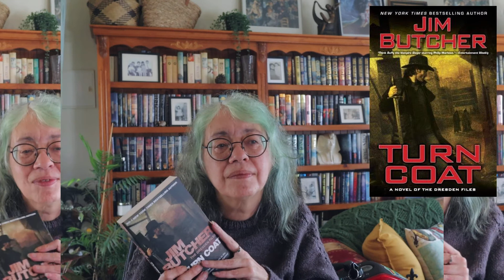Turn Coat by Jim Butcher : Dresden Files 11 | Book Review (With & Without Spoilers)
A review of the 11th Dresden Files book, ‘Turn Coat’  by Jim Butcher. I’ve split the video into three parts: spoiler free, with spoilers and a summary.

TIMESTAMPS
0:00  Spoiler Free
14:21  Spoilers
25:06  Summary